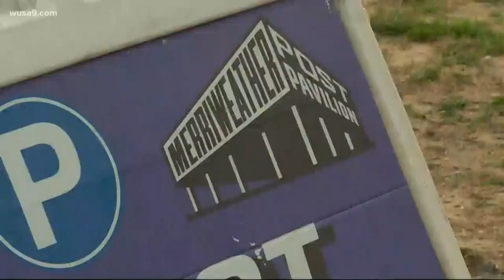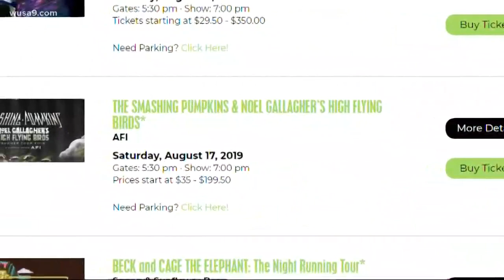Howard County officials work to bring 'Woodstock 50' to Maryland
Howard County Executive Calvin Ball says county leaders are working with festival organizers and the Merriweather Post Pavilion to bring Woodstock to Columbia. Bloomberg reports it will take place Aug. 16 through 18 at the Merriweather Post Pavilion, an outdoor amphitheater there.